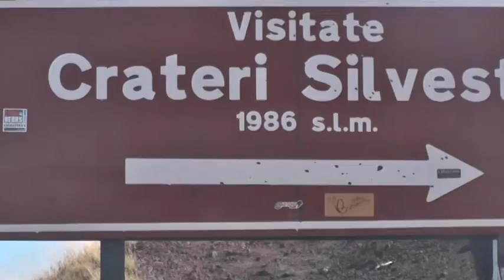Wycieczka na wulkan Etna, październik 2014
Film z wycieczki na wulkan Etna na Sycylii, w październiku 2014